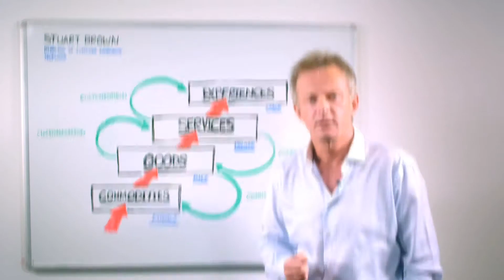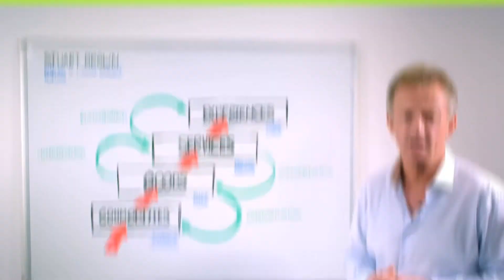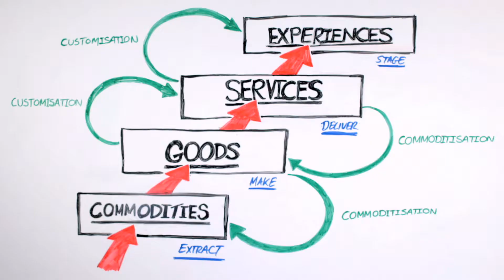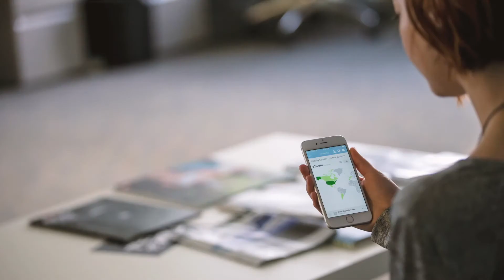Why Customer Experience Impacts The Decision Making Process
Our Director of Customer Experience, Stuart Brown, explains why Customer Experience impacts the decision making process. If you require help with your integrated communications needs, visit our